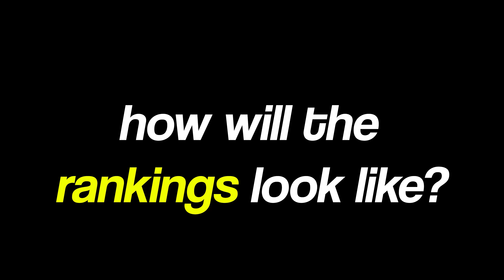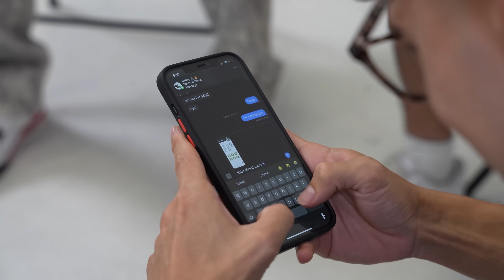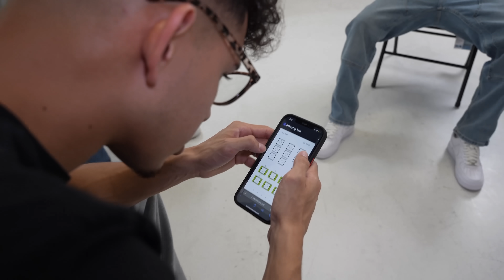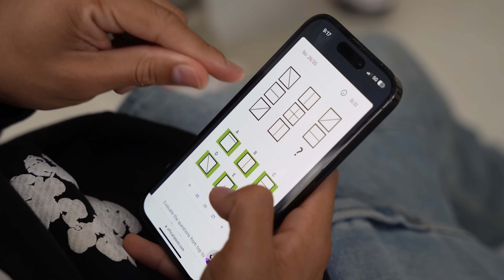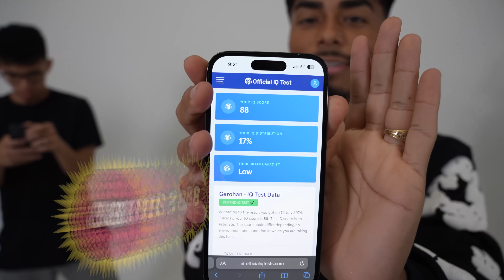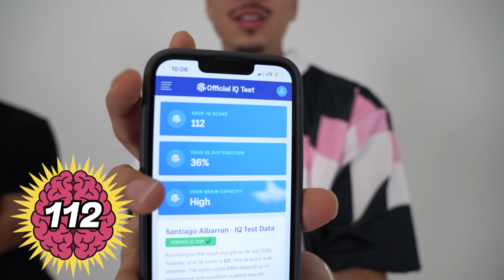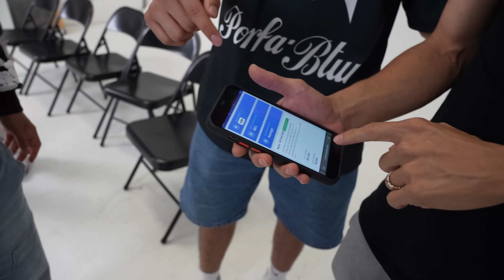LOS BOYZ FIND OUT WHOS THE SMARTEST!!! (IQ TEST)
LINKS TO OUR INDIVIDUAL CHANNELS:

Reyy:     ​⁠​⁠   ​⁠‪ @Reydamas

Jose: ​⁠ ​⁠    ​⁠​⁠  ​⁠‪ @ActuallyJose

Jayco: ​⁠ ​⁠   ​⁠​⁠  ​⁠‪ @Jaycoset

Gero: ​⁠    ​⁠​⁠   ​⁠‪ @Gerohan_

Santi: ​⁠​​⁠​⁠​⁠​⁠   ​⁠​⁠   ​⁠‪ @Santea_

edited by @Chech